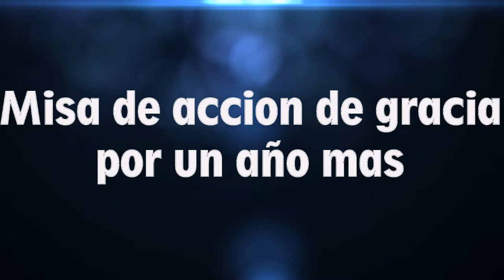Video institucional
Creado por David Boquin